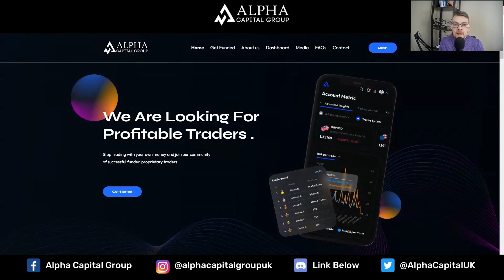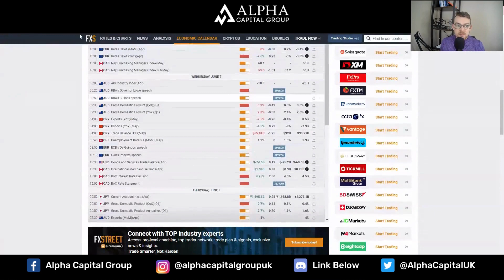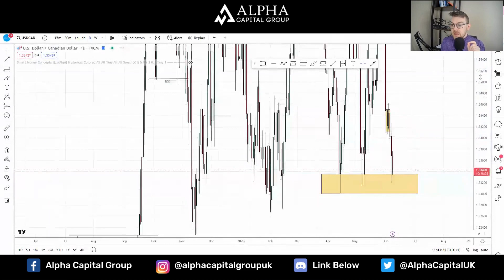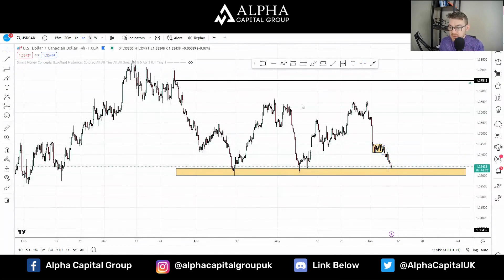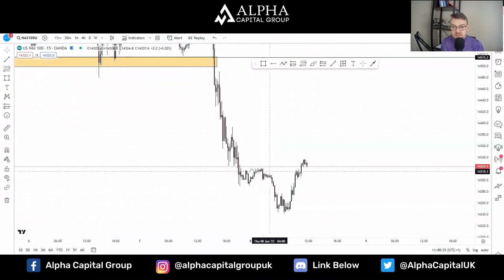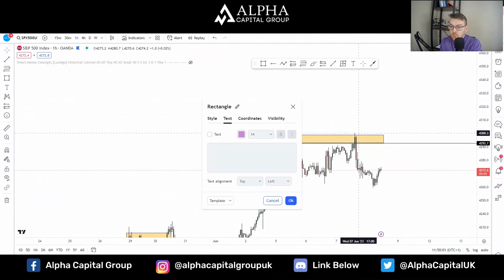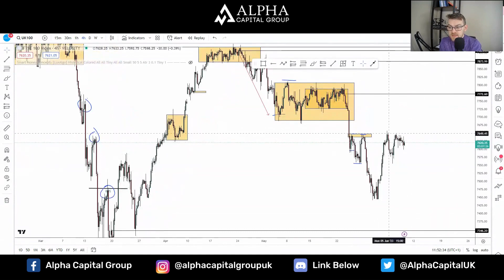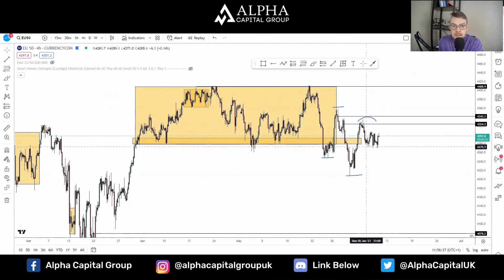Weekly Market Outlook – Stocks Suffer as RBA & BOC Raise Interest Rates.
In this video, we will be previewing the major financial events and data in the week ahead. We have had a very choppy week this week in the Financial Markets as we see market sentiment change on a daily basis between risk on and risk off (Dollar Strength into Dollar Weakness). We have had 2 Central Bank Interest Rate increases by the RBA & BOC ( Australia & Canada) adding further volatility to market bias. We have reviewed all fundamentals and current price action area's in the markets today.

In this video, we discuss all the major talking points and conclusions regarding the data. Our focus on the Price Action includes the Treasury Yields, the Dollar Currency Index, (DXY) primary FX Pairs including EUR/USD, GBP/USD, USD/JPY, AUD/USD & USD/CAD. We have also reviewed the recent movements and scenarios presented in Gold, whilst also reviewing recent markets movements in the US Indices - S&P 500, Nasdaq & Dow Jones and European Indices, FTSE100 & Dax (Germany40) & Euro Stoxx (EU50)

Facebook - Alpha Capital Group UK
Insta - Alpha Capital Group UK